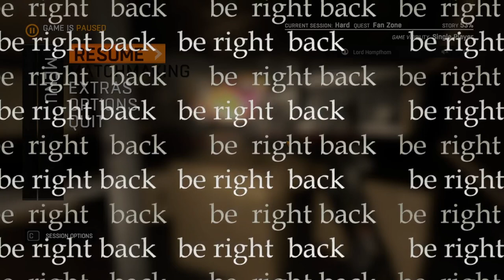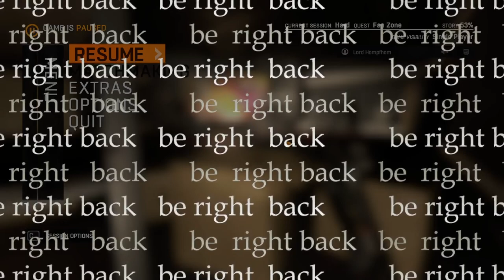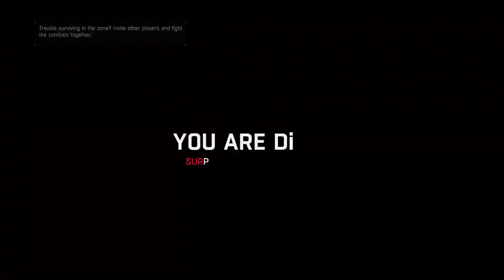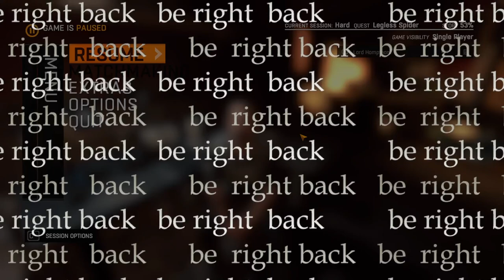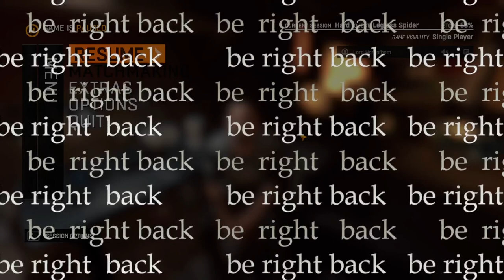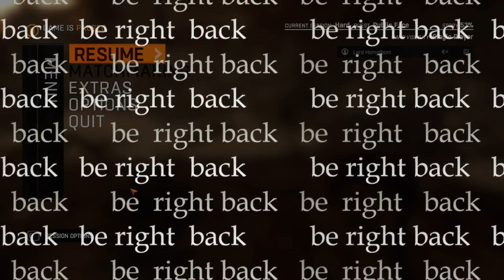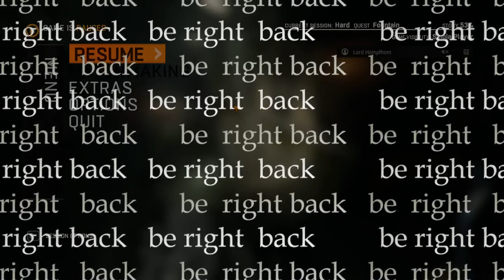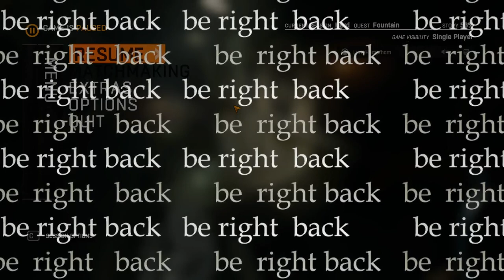Dying Light stream vod | 2023-10-04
breaking